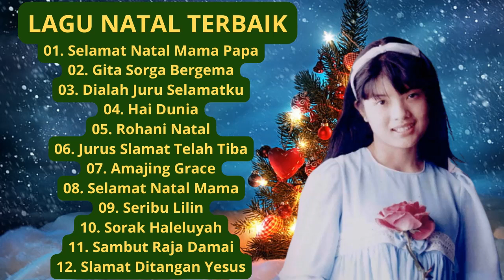Menyambut Hari NATAL 2022 - 2023 ~Lagu Natak Terbaik Dan Terpopuler Saat Ini ~ Lagu Natal Terpadu 🙏🙏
01. Slamat Ditangan Yesus
02. Selamat Natal Mama Papa
03. Jurus Slamat Telah Tiba
04. O Holy Night
05. Natal Dihatiku
06. Selamat Natal Mama
07. Dialah Juru Selamatku
08. Selamat Hari Natal
09. Hai Dunia
10. Gita Sorga Bergema
11. Gita Sorga Bergema
12. Sambut Raja Damai